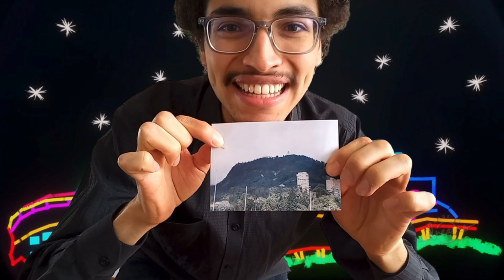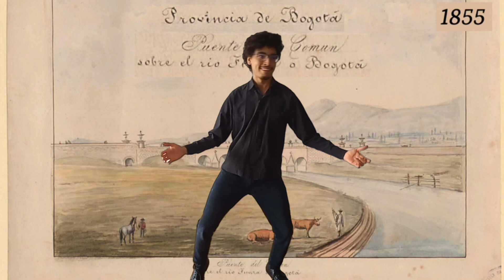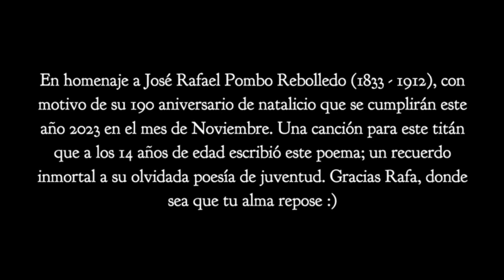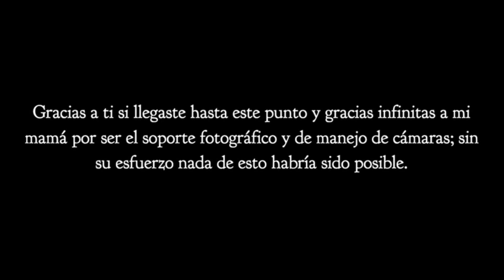"Una ciudad" de Rafael Pombo ¡pa' que te la gozeees!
*L: Divulgación literaria
M: Divulgación musical

Musicalización del Poema "Una ciudad" de Rafel Pombo con motivo de la conmemoración del 190 aniversario del natalicio del autor que se celebrará en el mes de Noviembre de este año 2023.

Este es un poema escrito por el poeta a sus 14 años de edad; su manuscrito puede ser encontrado en la biblioteca digital de la  @bnacionaladmin . Este poema también puede ser encontrado en la edición de 2 tomos de la poesía inédita y olvidada del autor, publicada por  @CaroyCuervoTV  en el año 2014.

Concepto, diseño de video y música por Nicolás Trompetero Gómez.

Gracias infinitas a la  @bnacionaladmin  y al  @CaroyCuervoTV  por sus incomensurables esfiuerzos por preservar la literatura de nuestro país.
Bibliografía de los textos consultados y Bibliografía online de donde se sacaron algunas fotos para este proyecto puede consultarse aquí

Material de divulgación musical y literaria. Algunas fotos usadas en este proyecto no son y nunca van a ser usadas con ánimo de lucro